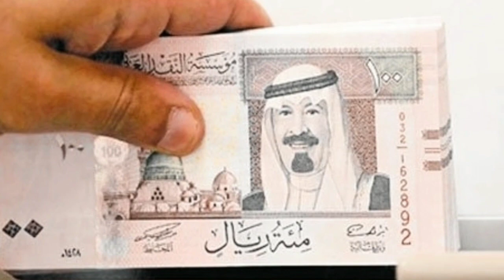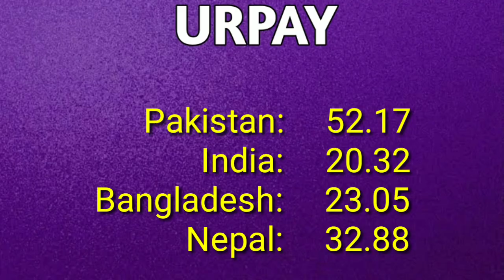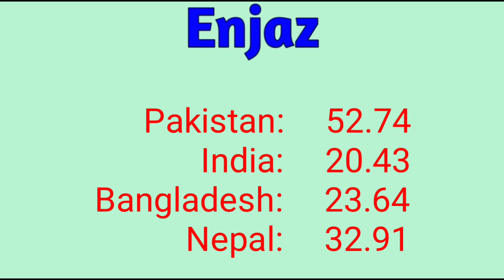Today Saudi Riyal Rate | Aaj ka Riyal Rate | Saudi Riyal Rate in Pakistan | 07-6-22 saudi riyal rate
Today Saudi Riyal Rate | Aaj ka Riyal Rate | Saudi Riyal Rate in Pakistan | 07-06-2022 saudi riyal rate

saudi riyal
riyal rate
currency rate
saudi currency
rial rate today